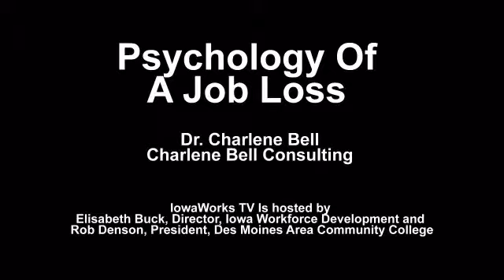Psychology Of A Job Loss - Part 1.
"Psychology of A Job Loss  Part 1" with Dr. Charlene Bell. Originally aired on KCWI  television September 20, 2009.

Iowa Works is hosted by Elisabeth Buck, Director, Iowa Workforce Development and Rob Denson, President, Des Moines Area Community College.